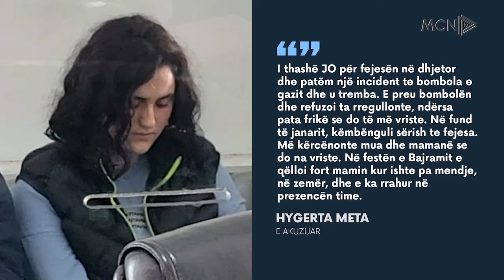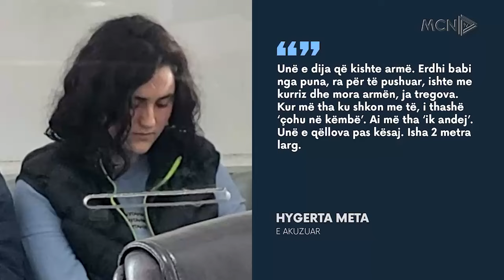Fëmijët rrëfejnë vrasjen e të atit / Gjykata i lë në burg, ndryshojnë dëshmitë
Gjykata e Durrësit ka lënë në qeli tre fëmijët që vranë dhe groposën babanë e tyre, ndërkohë që gjatë seancës ata ndërruan dëshmitë. Djali Hysen Meta tha se babanë e qëlloi motra dhe se ai ishte hutuar në dëshminë e parë. Ndërsa 19 vjeccarja pranoi se ishte ajo që e kishte vrare të atin.